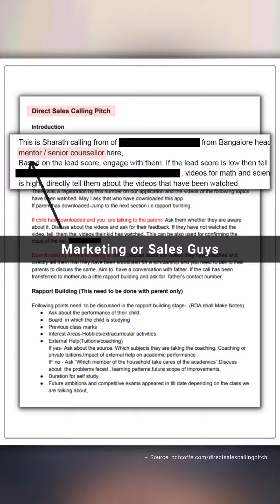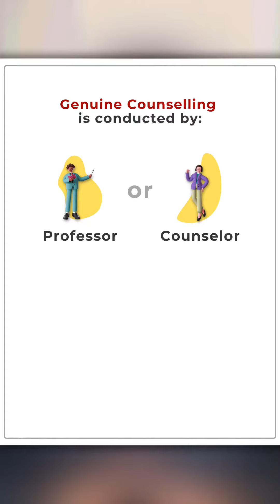FAQ#4 How to identify Genuine Counselling from a common Sales-Pitch?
🔹To Register for a Free 1-on-1 Counselling Session at Calibrant (Andheri West, Mumbai),